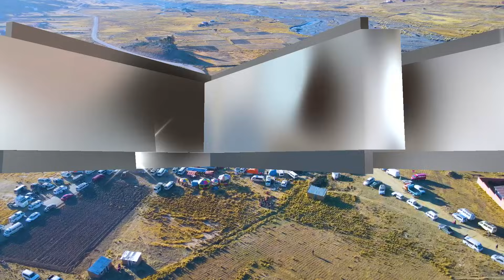RUSSKAYA EN VIVO FRATERNIDAD MORENADA HIJOS LEGITIMOS DE LA COMUNIDAD PAYRUMANI SHOW COMPLETO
🟥𝐅𝐈𝐋𝐌𝐀𝐂𝐈𝐎𝐍𝐄𝐒  MEGA SHOW PRODUCCIONES
🟨𝗖𝗮𝗹𝗶𝗱𝗮𝗱 𝗲𝗻 𝗮𝘂𝗱𝗶𝗼 𝘆 𝘃𝗶𝗱𝗲𝗼🎬👌
🟩𝗦𝗲𝗿𝘃𝗶𝗰𝗶𝗼 𝗴𝗮𝗿𝗮𝗻𝘁𝗶𝘇𝗮𝗱𝗼💯💿💿😉

Contamos con los mejores Equipos para Grabar tu evento
👉Grúas de Video ✔
👉Drones dji ✔
👉Cámaras de video 4K inalámbricas 📸🎥✔
👉Grabación de Audio Profesional 🔊🎶✔
👉CIRCUITO CERRADO 💻💻✔
👉Transmisión en vivo de tu evento 💯📡📲✔🕌